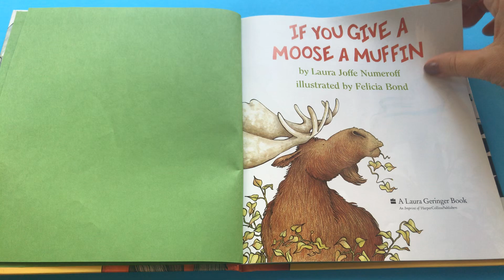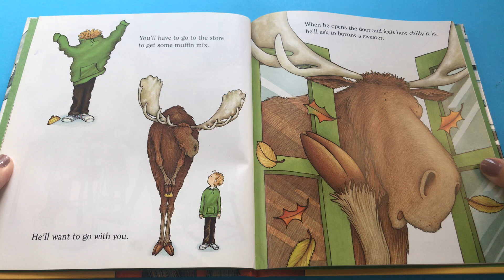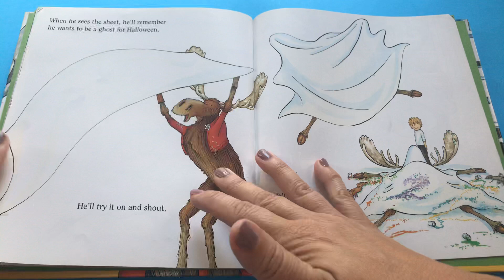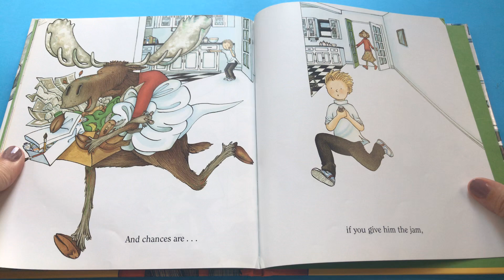Story Time: If You Give A Moose A Muffin//If You Give...Book//Laura Numeroff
Quiet story time for young children and preschoolers. Read Along with an "If You Give. Book"!